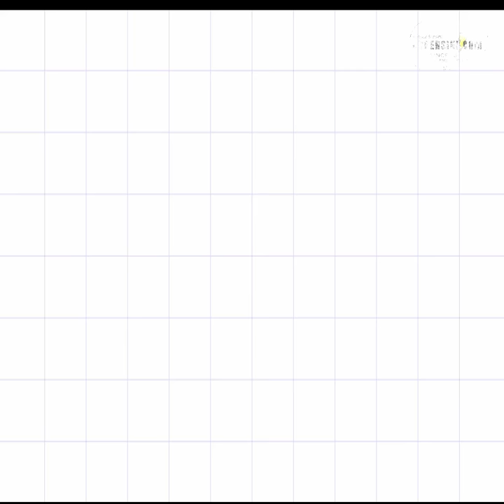TRAVEL DISPOSABLE SOAP 1Box 20Pcs TABLET HAND WASHING CARRY PAPER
✨Welcome to My OrderSini.com store💥

✔️💯TRUSTED SELLER
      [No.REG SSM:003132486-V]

✅This product can be used for hand washing, face washing, and bathing. After the skin is fully moistened with warm water, wipe it with soap paper repeatedly, wash the face after rubbing, and wash your hands. Allow the essential oils to be fully absorbed by the skin, then rinse with water. Or fill the bathtub with water and sprinkle in the appropriate amount of soap flower, then you can enjoy the romance of roses in the bath. Makes you feel refreshed.

Size: 4.5x7cm
Soap paper size 3.6x5.6cm
Ingredient：Natural vegetable oil, aroma oil, glycerin.
Package include: 20pcs

Preparation in 2 working days

*IMPORTANT*
Please select the designs and quantity variation that you want to purchase, you are not allowed to change the designs and quantity or cancel the order after the payment.

To order different designs and quantity, select one by one and add to cart, you can make the payment at check out all at once.

GOODS SOLD ARE NOT REFUNDABLE，RETURNABLE OR EXCHANGEBLE